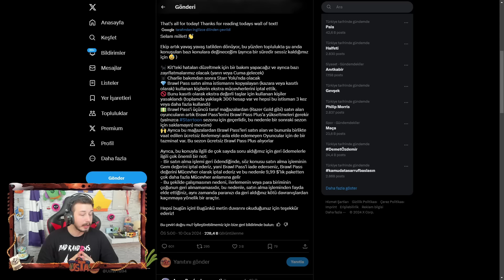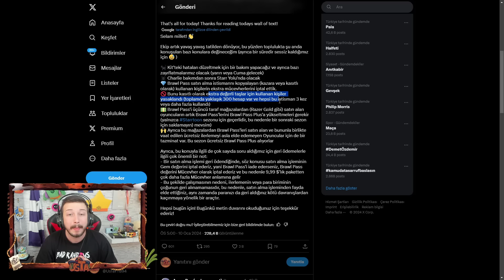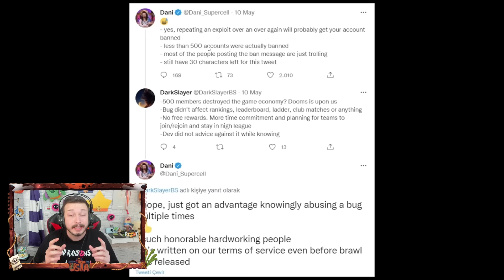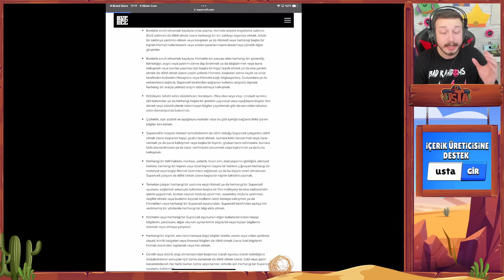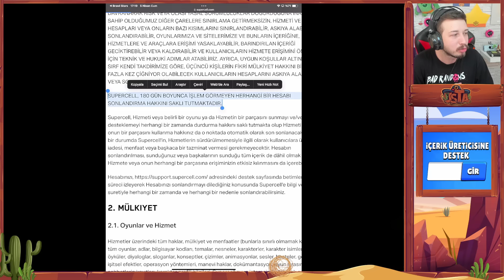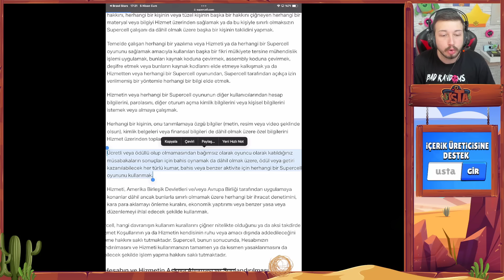DANİ UYARDI📣 BRAWL STARS'da ASLA YAPMAMANIZ GEREKEN 10 ŞEY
Ben Fuat; Brawl Stars da Dani Uyardı Brawl Stars da Asla Yapmamanız Gereken 10 Şey. Güzel ve eğlence li ve komik bir video oldu iyi seyirler.